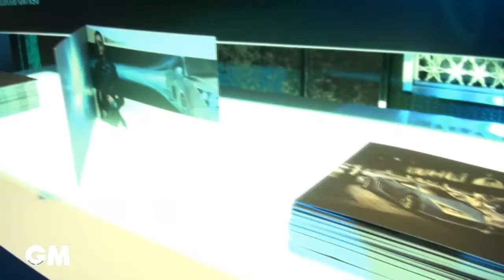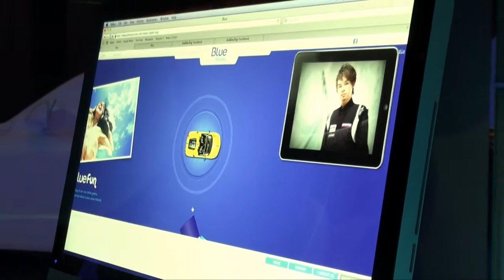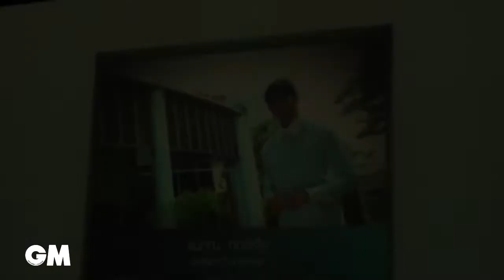GMLive - PTT Blue Innovation Opening Event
เก็บตกภาพบรรยากาศงานเปิดตัว PTT Blue Innovation เมื่อวันที่ 24 กันยายน ที่ผ่านมา ซึ่งนิตยสาร GM ได้ร่วมจัดบูธภายในงาน